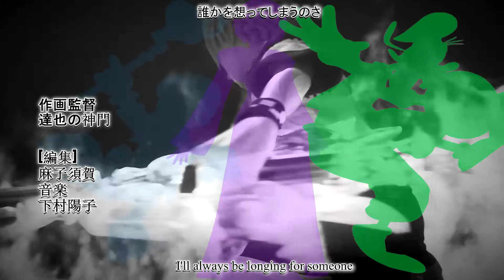【MAD|GMV】Kingdom Hearts 3 Ending - sᴀʏᴏɴᴀʀᴀ ᴍᴏᴏɴ ᴛᴏᴡɴ ᴠ2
Hey Guys,

So for today's video we have another KH3 ending sequencing, returning once again to one of my favourite songs Sayonara Moon Town from Boruto!

Some of you will know I have already made a parody using this song before, but as I wanted to do a different version of it, this one originated! There are 3 versions so you may see another one in the future who knows?

This was a lot of fun to make as it was a nice and simple project, it was also good to use a few different layering effects which I haven't done before.

-Riley

[please note, I do not own Kingdom Hearts or the music used in this video!]